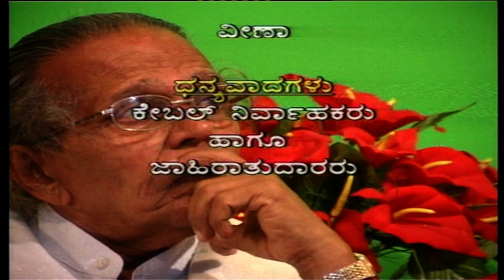ಬಲ್ಲಿರೇನಯ್ಯ ಭಾಗ್ 4/4 - Ballirenayya Part 4/4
Interview by Shanady Ajith Kumar Hegde
Media : V4Media Presentation.
Video Credit: Ajithkumar Hegde Shanady.